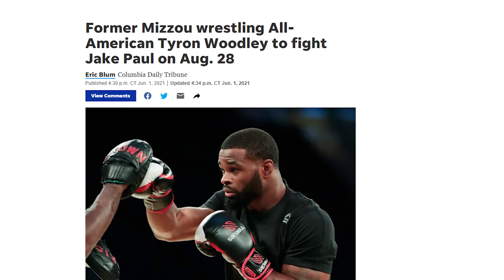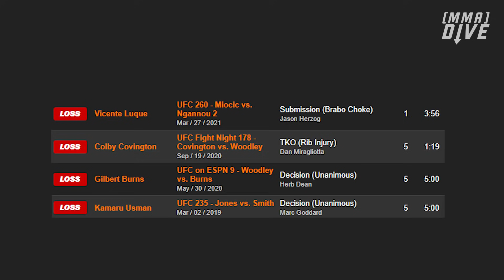Learning to Live with Jake Paul vs Tyron Woodley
If I’m being totally honest, I was actually quite surprised to learn that Tyron Woodley would be the next in the growing list of mixed martial artists to bring their talents to the boxing ring.

And as much as I wanted to stay clear of giving the Paul brothers and their exploitation of boxing my time, it has gone beyond the point of acceptance within this sport’s community.

And though there are still questions and a certain level of hesitation that I feel about giving these guys our platform here at MMADive, to ignore what’s happening right now would be a bit lazy in my mind.